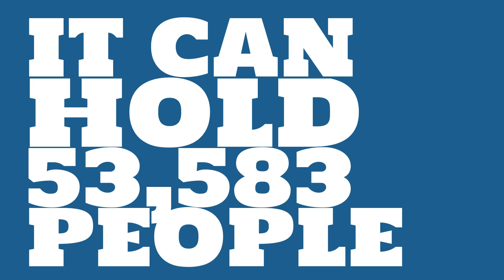Who plays at Adelaide Oval?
Watch this video to learn all about Adelaide Oval in Adelaide, South Australia, Australia.